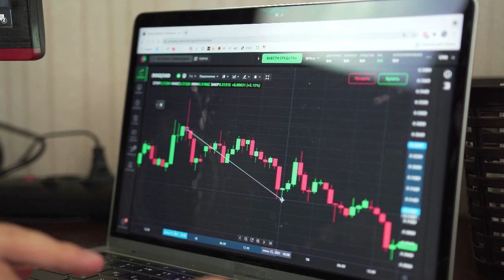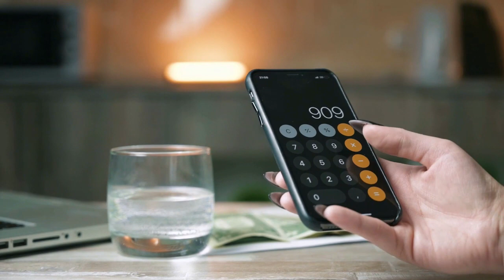Breaking Crypto News | Did Huobi Teases BONE Listing?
Did Huobi Teases BONE Listing? Shiba Inu Army Thinks So
Will Huobi lists Shiba Inu’s BONE?
read the original text on thecryptobasic.com (Guides, Crypto News, Exchanges, Trading Bots, Crypto Trading Guide.)
Huobi Global’s tweet sparked speculations about the potential listing of Shiba Inu’s ecosystem token, ShibaSwap (BONE), on the world’s leading exchange.
Seychelles-based Huobi Global recently posted a tweet containing a picture of a cute Shiba Inu dog wearing a Santa dress with a blurry Christmas tree in the background. The caption reads as “Huobi (handshake) Christmas.”
The tweet made SHIB Army anticipate the potential listing of Bone ShibaSwap (BONE) on the significant exchange soon. Shiba Inu enthusiasts think the dog eagerly watches toward BONE and speculate that Huobi Global will bless the community with a BONE listing this Christmas.